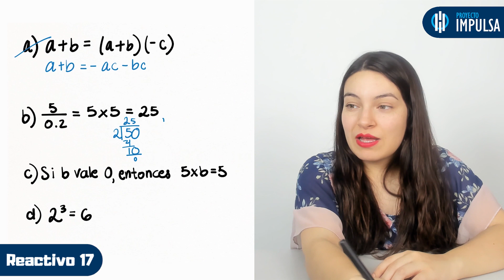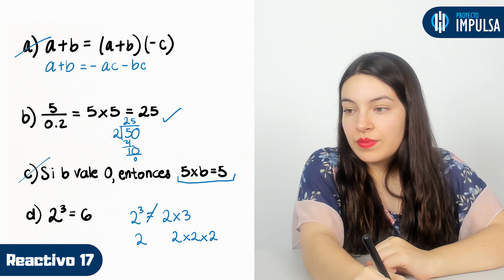Guía EXHCOBA UNISON | UG - UGTO | Reactivo #17 | Curso examen de admisión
Nota súper importante sobre el EXHCOBA

Recuerda que el examen de admisión que vas a aplicar es el EXHCOBA, ese tipo de examen no es elaborado por tu universidad (UG/UGTO, UNISON o ). Es elaborado por un organismo externo a la misma y es necesario que pases este examen de admisión para ser admitido o admitida en la universidad.

✅ Unison ✅

¿Vas a aplicar a la UNISON? Esto es lo que tienes que saber ✅

Aquí te vas a encontrar toda la información sobre carreras de la unison, convocatorias, y todo lo que tenga que ver con estudiar en la unison:

¿Qué viene en el examen unison exhcoba?

Mi experiencia en el examen de admisión UNISON Exhcoba

✅ UG / UGTO ✅ Universidad de Guanajuato
La Universidad de Guanajuato cuenta con casi todas las licenciaturas, carreras, maestrías y doctorados de prestigio en México, es una de las más reconocidas a nivel nacional. El proceso de admisión UG / UGTO es bastante sencillo y casi todo se realiza por Internet, en el proceso de admisiones deberás de realizar el examen de admisión EXHCOBA.